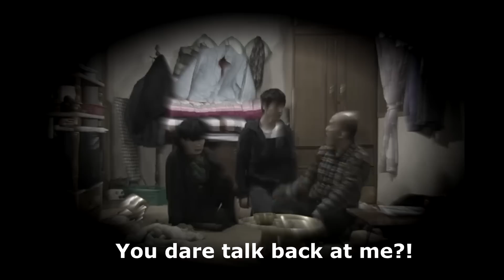||B r o k e n Hearts || A HaeSica Short Story ||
ALL SUBS ARE FAKE! I REPEAT FAKE!
This is my first actually story thing i've done xD keke, its not actually that good. I made this like 2 weeks ago, but my internet is so slow -.-

Story ;

Jessica and Donghae once dated, but no one accepts there relationship as Jessica is just a normal girl and Donghae is a from a rich wealthy family.

Donghae is looking at the photo of him and Jessica. He starts to think about what his father said to him the other day and also what Jessica's brother said...He starts to think about it...

Donghae and Jessica meet up, and he breaks up with her. He wanted Jessica to hate him so he had to hurt her. Jessica agreed to the break up but s